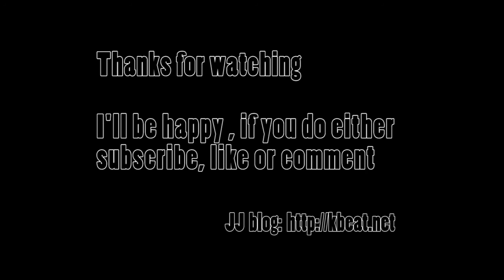[Reaction by a Korean] BAP - Badman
This is BAP again.
I did reacted to the controversial song, 'Badman'.
Why is it controversial? I explained in the reaction. Check this out.